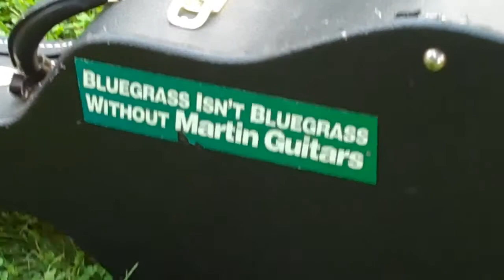WPR at The Sugar Maple Music Festival (8/6/2010)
Wisconsin Public Radio paid a visit to the Sugar Maple Festival and had a great time with fellow traditional music lovers and WPR supporters! Listen in to WPR for news about next year's event.